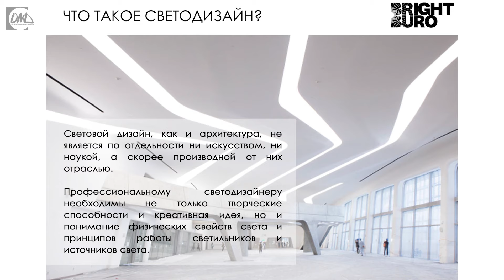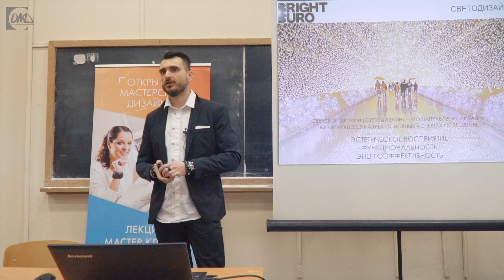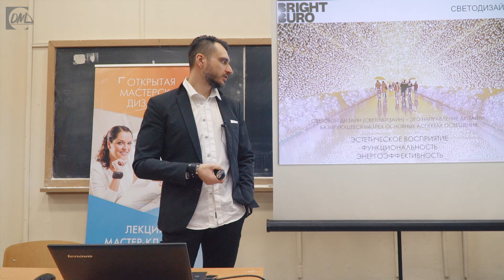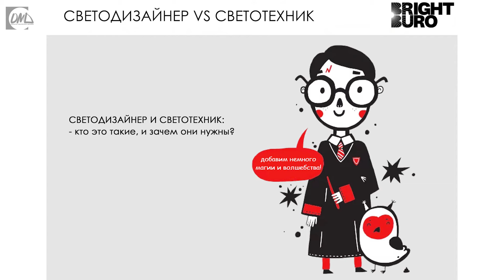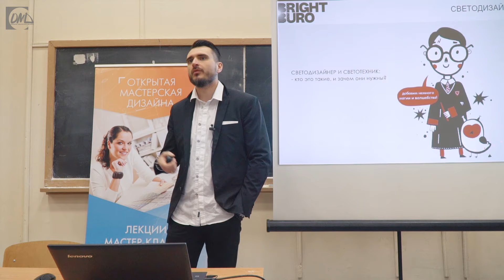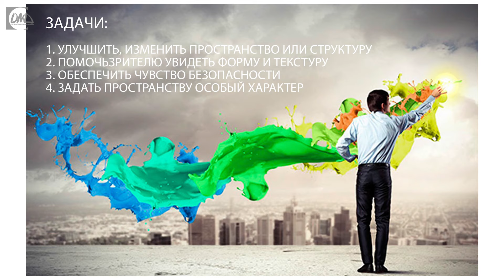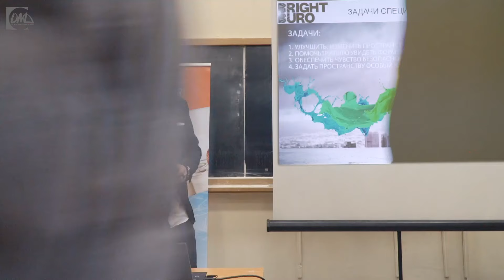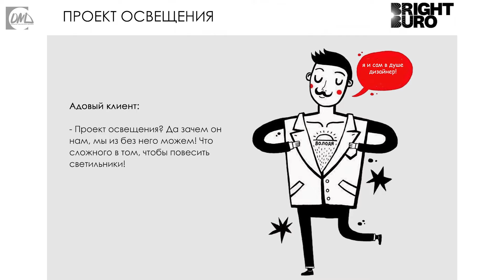Какие задачи у светодизайна?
Открытая Мастерская Дизайна представляет авторский мастер-класс Константина Цепелева "Профессионально о светодизайне".

Константин Цепелев — профессиональный светотехник и светодизайнер, член Ассоциации профессионального светового дизайна PLDA и международной ассоциации светодизайна ILAD.